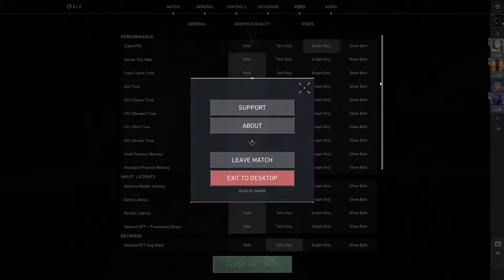Guess wHo's Back | Valorant live india | Roxxo is live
If u enjoy stream u know the drill

pc specs:
processor: amd ryzen 5 5600x
GPU: NVIDIA GEFORCE RTX2060
Motherboard: MSI B450 GAMING CARBON MAX WIFI
Monitor: ASUS TUF gaming
Keyboard: Redragon K552-KR
Mouse: Razor Deathadder essential
RAM: XPG 8x2
Cabinet: ANT Esports
SSD: kingston nvme 550 gb
HDD: 1TB

about Roxxo

* Bhavya Pratap Singh
* 20
* UP, Aligarh